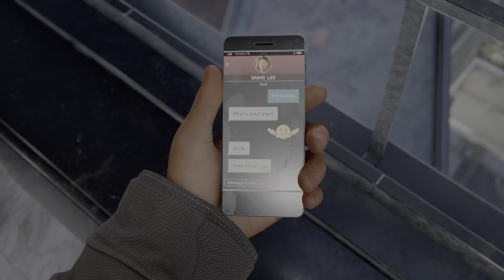Marvel's Spider Man - Miles Morales | PS5 | 4k HDR Raytracing Gameplay | German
30 minutes of Spiderman Miles Morales gameplay on PS 5 running in quality mode with raytracing active. Enjoy!